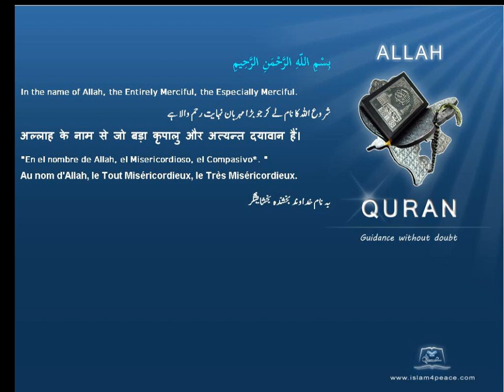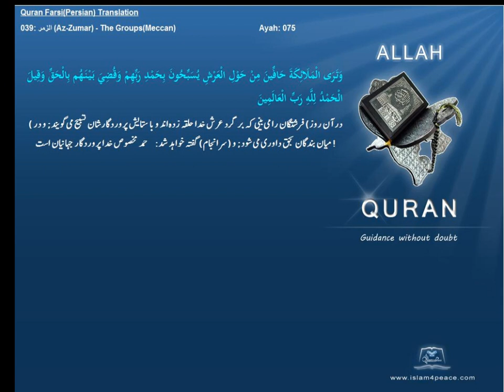Quran Farsi Persian Translation 039 الزمر Az Zumar The GroupsMeccanIslam4peace com